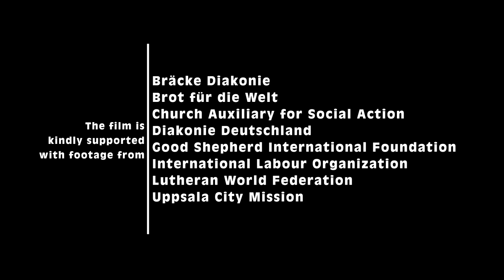Short Version: Social Protection – Churches called to action for a Just Society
We call on churches and faith based organizations everywhere to stand up and demand for fair redistribution of wealth and social protection as a matter of social justice and human rights.